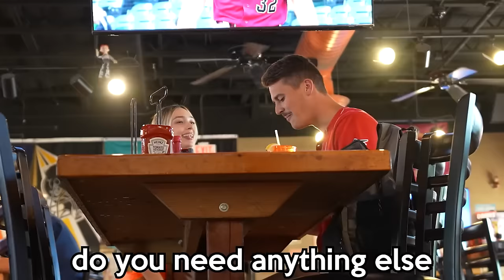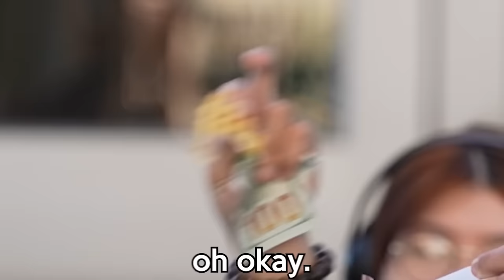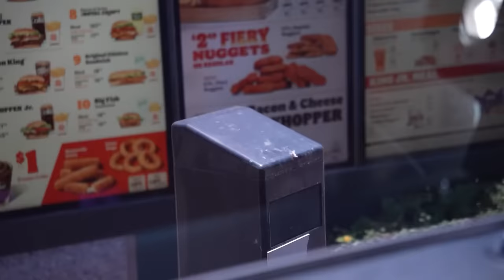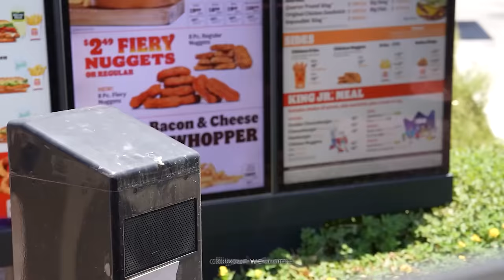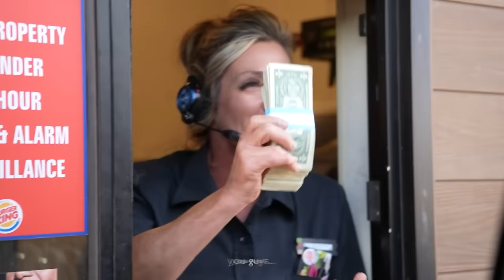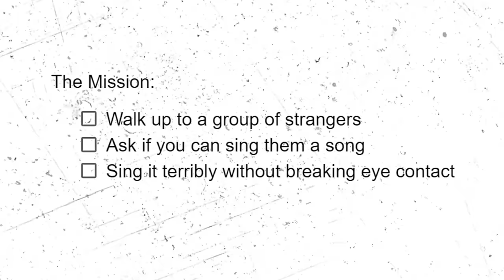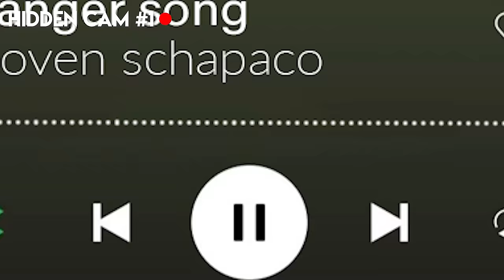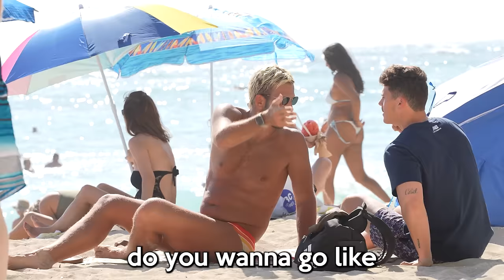THE BEST PRANKS OF 2023!!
MY DRIP: